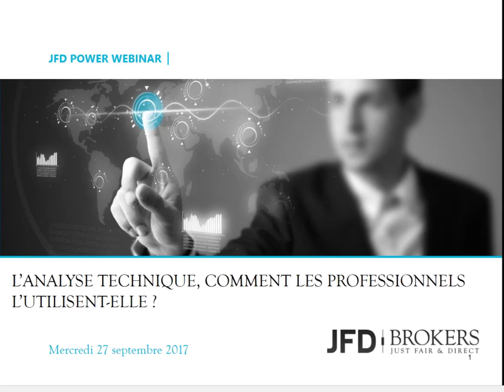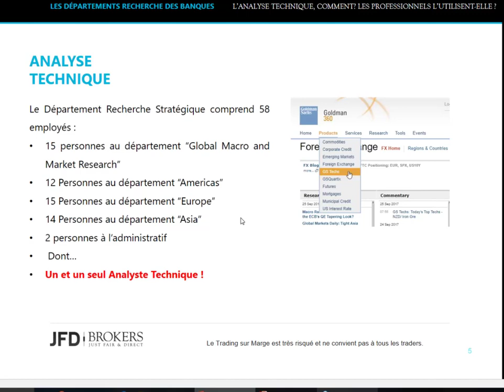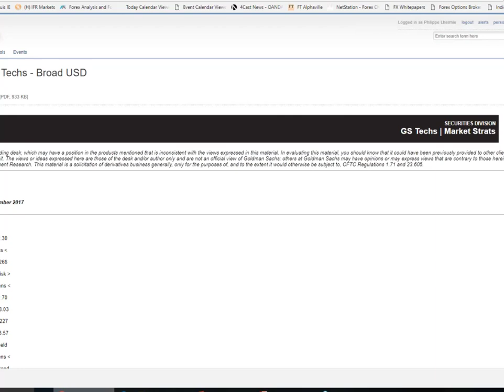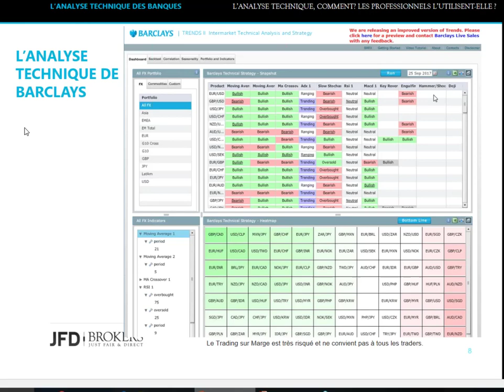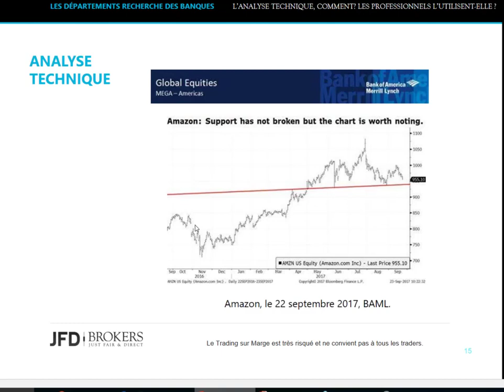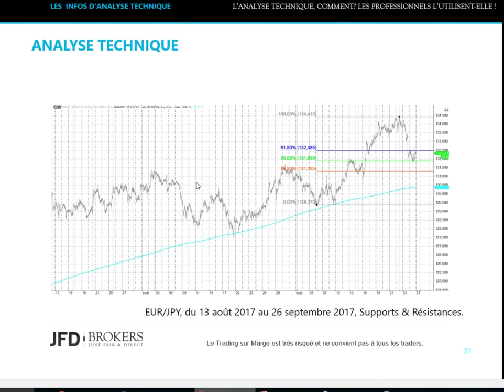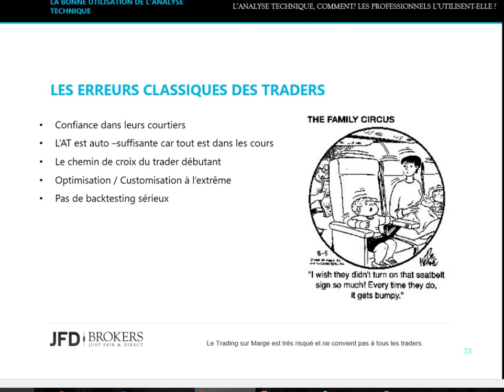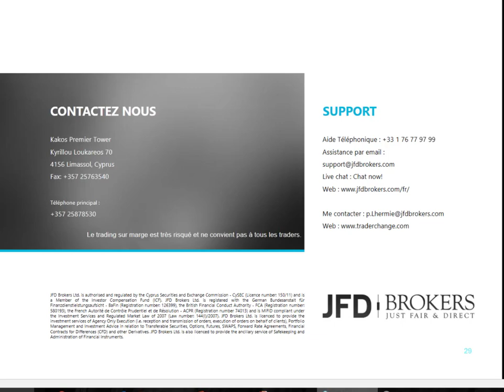Comment les traders professionnels et les gérants institutionnels utilisent l’Analyse Technique ?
L'analyse Technique est très utilisée par les traders individuels. Tout au long de mes années de trading en salle des marché en tant que professionnel, j'ai constaté des différences d'utilisation avec les professionnels. Nous verrons ce que les gérants d'actifs utilisent, ce que les stratégistes des grandes banques internationales regardent.

Conférencier:
Philippe Lhermie a commencé en tant que Trader particulier en 1990 sur le contrat CAC Future. Il est ensuite devenu trader professionnel à la salle des marchés d'Electricité de France, d'abord sur le desk Taux d'intérêt. Sa mission était de gérer la trésorerie en devises et un book d'options sur contrats Future US T-Bonds.Puis, il a accédé au poste de Trader Forex avec comme objectif de gérer le book d'options de couverture de tous les actifs du groupe EDF à l'étranger. Après, être resté 12 ans au total, il a terminé Trader sénior de toute la salle des marchés. Enfin, reconnu pour son expérience, une grande banque française l'a nommé pour une mission de 3 ans comme Chef Trader du Desk Forex & Gold. Là, il était responsable d'une équipe de traders en charge de gérer le risque de change de la banque et de faire des cotations pour d'autres banques ou des fonds souverains. Il gère maintenant son compte propre de trading intraday sur les devises et développe des systèmes de trading automatiques, basés sur son expérience acquise depuis presque 3 décennies. Il est l'auteur d'un livre et de nombreux articles sur le Forex et est régulièrement invité en tant que conférencier lors des salons sur le trading. Il a déjà formé plusieurs centaines de personnes (étudiants en Master, professionnels de la finance, traders individuels, etc) et aime toujours partager sa passion du Forex avec d'autres traders qu'ils soient professionnels ou non, pourvu qu'ils soient eux aussi passionnés !